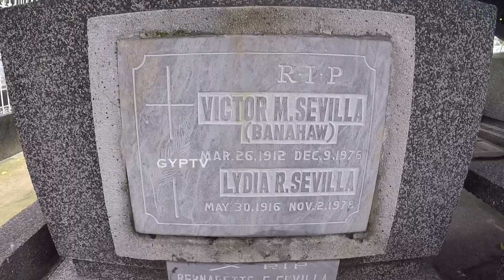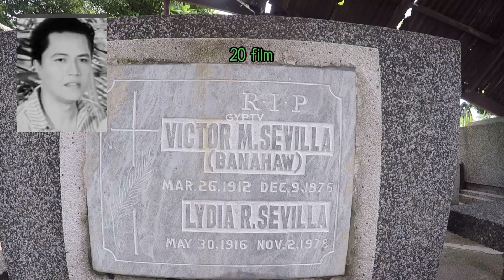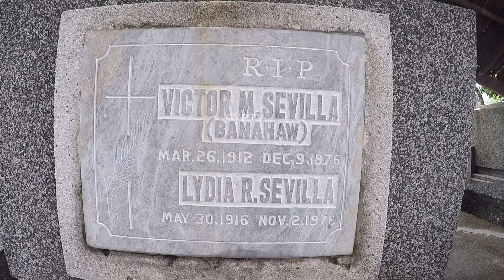Gravetour of the Famous E135🇬🇧 | Victor Sevilla (Banahaw) | La Loma Catholic Cemetery -Caloocan City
ENGLISH SCRIPT

In this video we visited the final resting place of BanahawSevilla VictorSevilla PreWarActor at LaLomaCatholicCemetery in Caloocan